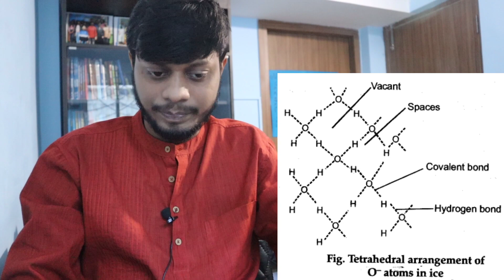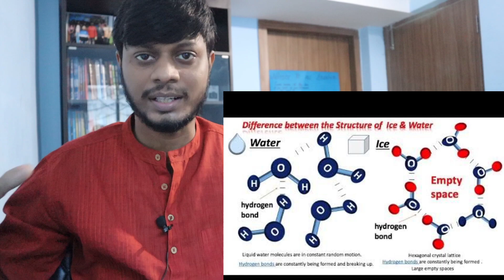Informative-1 (Anomalous expansion of water)